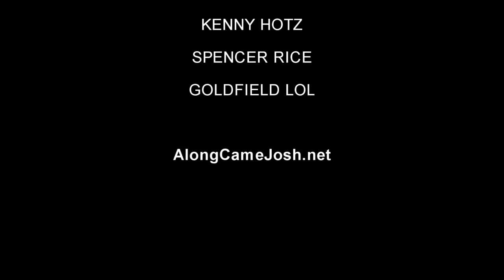Kenny VS Spenny - MINECRAFT EDITION #0 (Pilot Episode) Who Is The Better Minecraft Player?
Hope you enjoy! If enough people enjoy this video, i will absolutely do an entire season with a higher budget and better quallity video! Post in Comments!
AlongCameJosh.net

SPENNYYYYYYYY!!